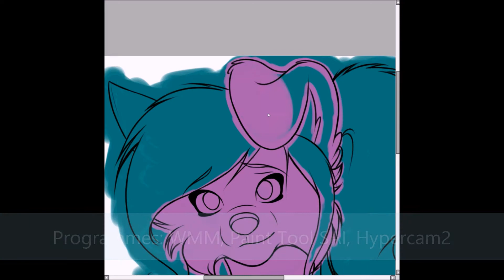Are You Happy With Yourself? ~ Featherpelt Draws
Hey everyone! Again, some more vent art but y'know, what can you do when you just think of something but can't stand to think anymore? Well, this picture is a memory, and it has more meaning to me rather than to you guys, so I hope you don't mind the vent, and like it anyway :)
Programmes:
-WMM
-Paint Tool SAI
-Photoshop CS5
-Hypercam2